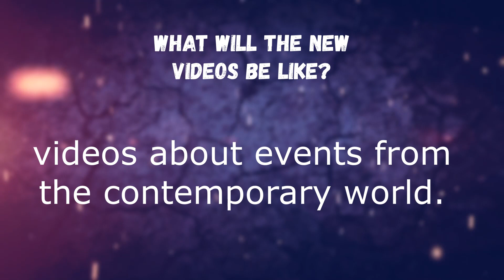Tsunami videos in 2021 and other content on this channel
Friends, in this video we will talk about the future of our work on this channel. The form of the videos will fundamentally change and they will be more analytical and informative, all in spoken word. You definitely have something to look forward to and it will be a qualitative shift. For those who like the original concept, we have made a second channel where you will find videos of the original work, compilations and everything you miss here. Thank you for the kindness and a beautiful new year.